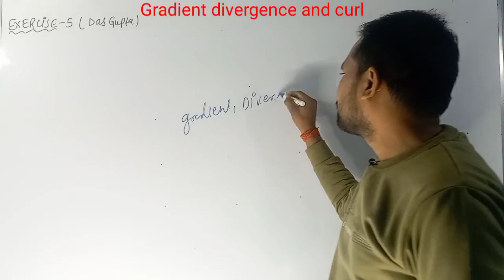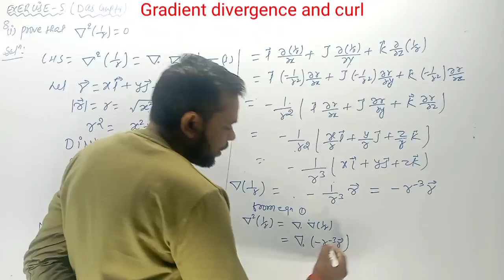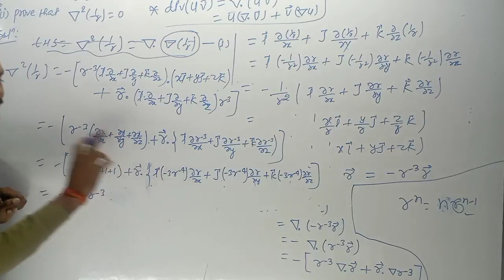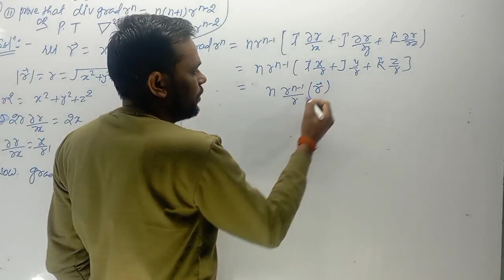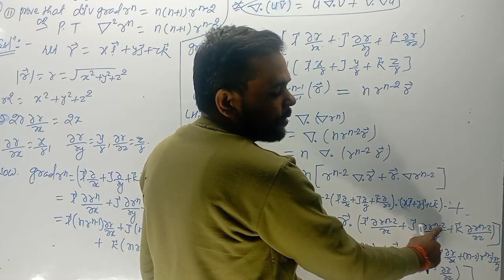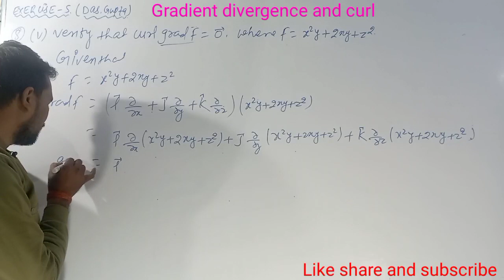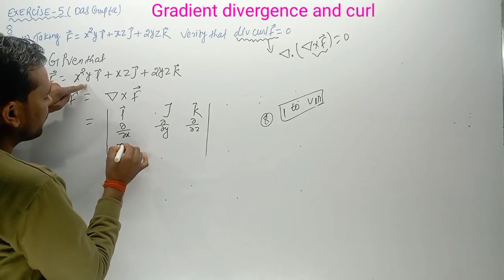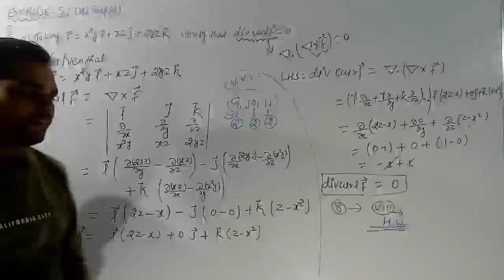B.sc(part-1)L-16|Vector analysis|Unit-7|Gradient, divergence, curl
B.sc(part-1)L-16|Vector analysis|Unit-7|Gradient, divergence, curl |@targetacademybysudipsir3912

Unit -7
Gradient  divergence and curl
Exercise-5
Question-8 ( i to viii)

Trigonometric    Book-  Lalji Prasad

B.sc  part-1 ( sem-1)    maths

Differential calculus   Lalji Prasad

Jharkhand TGT maths and physics previous year question papers 2016